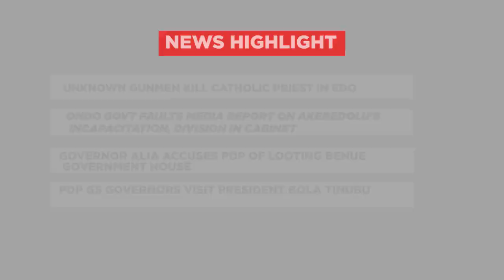Unknown Gunmen ill Catholic Priest in Edo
The Catholic Archdiocese of Benin has confirmed the death of Reverend father Charles Igechi who was killed by yet to be identified assailants on Wednesday.

In a condolence letter issued by the archbishop of the Benin Catholic diocese, Augustine Akubeze said the priest was the vice principal of Saint Michael college in Benin .